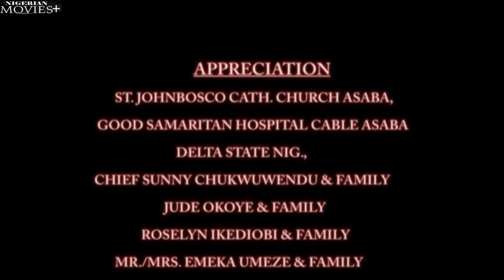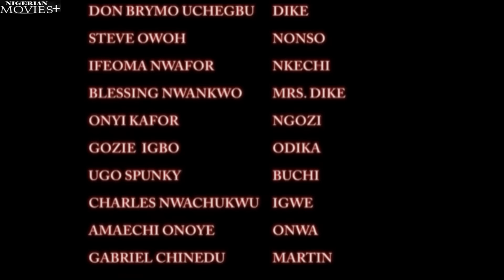ADAORA| My WICKED Father Married Me 2 A RITUALIST But My Ghost Will HUNT Him 2DEATH - African Movies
In This African Nigerian movie .A Promising Young Man Finds Himself Fallen By The Wayside Of Life, His Life Shattered, Dreams and Visions Broken, And The Most Painful Of All: The Love Of His Life Snatched Away From Him. However, Fate always has a surprise package for everyone at any given time; a surprise that could either heal you permanently or destroy you forever.

Starring: Don Brymo, Steve Owoh, Ifeoma Nwafor